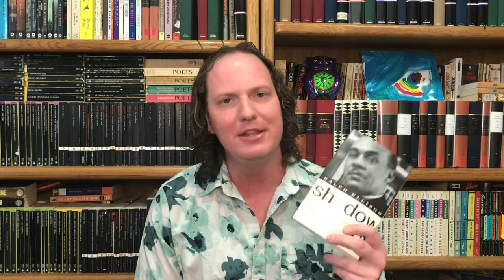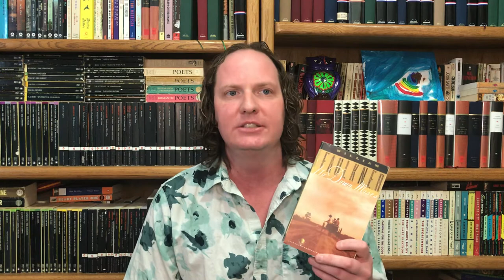Shadow and Act by Ralph Ellison (Brilliant Essays on Literature, Music, Culture, and History)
A discussion with multiple readings from Ellison’s fabulous collection of essays published in 1964.

Recommended if you like:
Adventures of Huckleberry Finn by Mark Twain
Demons by Fyodor Dostoevsky